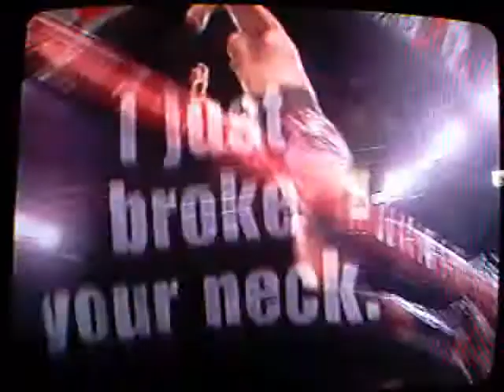WWF Warzone- Stone Cold Steve Austin vs Triple H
WWF warzone- Steve Austin vs Triple H. Enjoy!